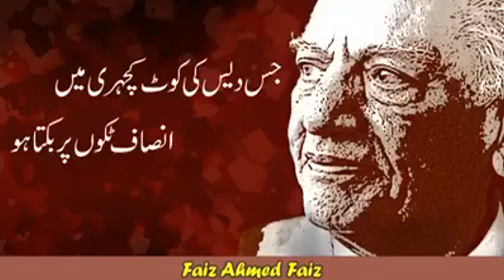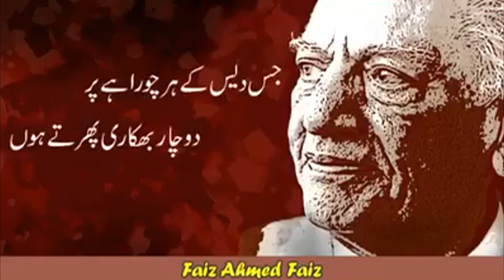Was he a Saint? Faiz Ahmad Faiz Presented by Face TV Plus.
Was he a Saint? Faiz Ahmad Faiz. Saintly poet of the Era, Whose predictions can be seen in reality. Face Tv Plus is fulfilling its promise.  Face TV aims to make people realize that accepting Reality is the only way to face emove your anxieties and prepare yourself for a Successful and Bright Future. We assure you that we will not present any fake News and any fake thing. It will be a Curse for our Channel. We need your appreciation and encouragement. God bless you.
Song
Will Be Alright v1-23697
Artist
Alan Paul Ett, BMI|Judson Lee, ASCAP
Album
AHCD1801 Acoustic Rock 05 Indie Emotions, Mellow, Moody
AdRev for a 3rd Party (on behalf of 1998 Music Publishing, ASCAP, Music Et Al, BMI|Audio Horizons|(Spirit Production Music)); AdRev Publishing, BMG Rights Management (US), LLC
Listen ad-free with YouTube Premium
Song
Artist
Album
AdRev for a 3rd Party (on behalf of 1998 Music Publishing, ASCAP, Music Et Al, BMI|Audio
Song
Walking in the Sky
Artist
Nico Staf
Album